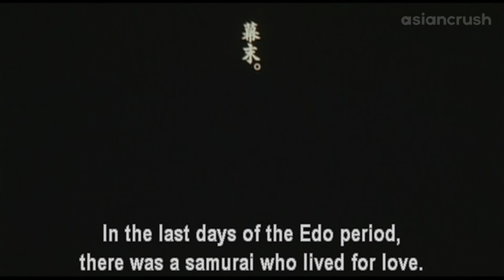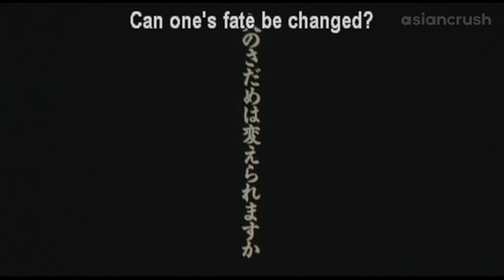The Hidden Blade | Official Trailer [HD] | Japanese Academy-Award Winning Film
About The Hidden Blade:
A lower-class samurai, named Katagiri, secretly loves Kie, a servant in his family's household. Eventually their perception of honor forces them to part, and he must turn his focus toward a disheartening task. His old friend, Yaichiro Hazama, has been fomenting rebellion against the government, and Katagiri must hunt him down and kill him.

Cast:
Masatoshi Nagase
Takako Matsu
Yukiyoshi Ozawa

Director:
Yoji Yamada